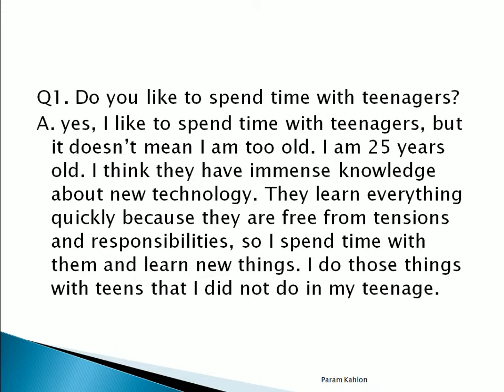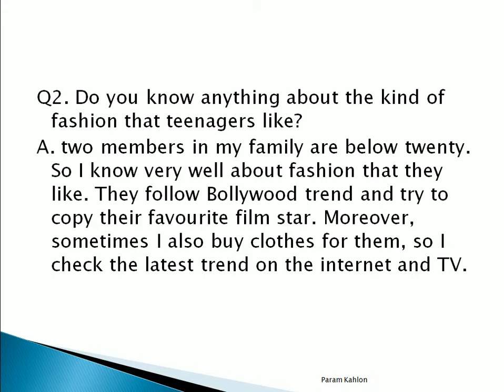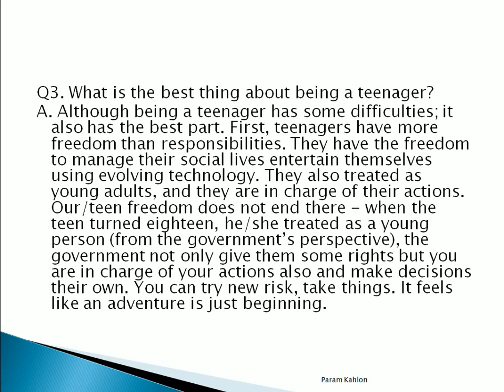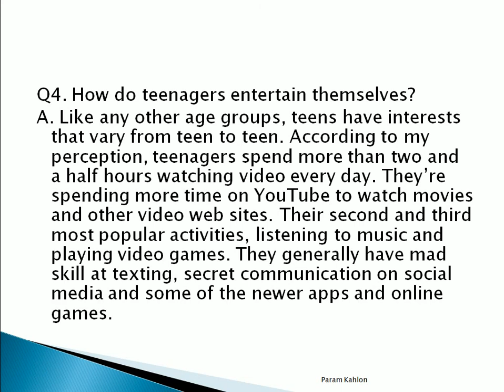Teenagers || speaking part 1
Teenagers
Do you like to spend time with teenagers?
Do you know anything about the kind of fashion that teenagers like?
What is the best thing about being a teenager?
How do teenagers entertain themselves?